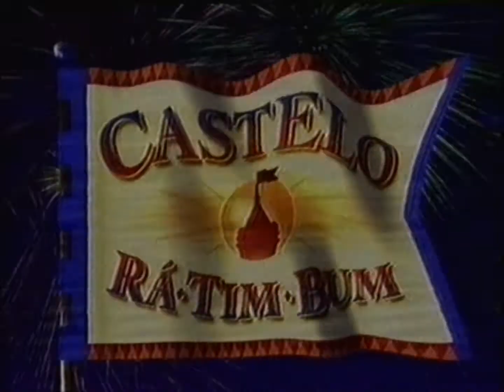Intervalo: Castelo Rá-Tim-Bum - TVE RS (1995)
Intervalo comercial do programa Castelo Rá-Tim-Bum, da TV Cultura, transmitido pela TVE, canal 7 de Porto Alegre, RS, em 1995.

0:08 - Chamada: O Mundo de Beakman (Cultura/TVE)
0:32 - Vinheta: TVE
0:38 - SICAF (Governo Federal)
1:17 - Cód. de Defesa do Consumidor (Ministério da Justiça)
1:32 - Chamada: Panorama (TVE RS)

Assista também:
Intervalo: Castelo Rá-Tim-Bum - TVE RS (2003)